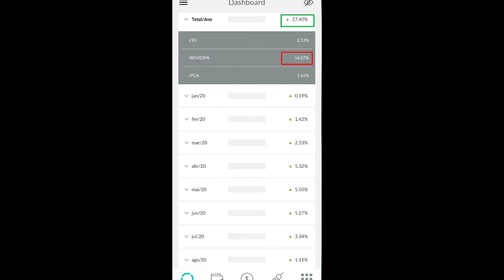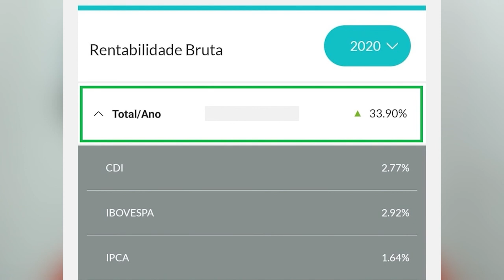ELE NÃO SE CONSIDERAVA CAPAZ ATÉ TER 27,4% DE RENTABILIDADE, MESMO COM A BOLSA EM QUEDA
Ele não se considerava capaz de ter resultados nem parecidos com os que via os alunos do Programa Investidor Sempre em Alta tendo, mas em 6 meses ultrapassou 27% de rentabilidade enquanto as ações caíram -14%. E terminou 2020 com mais de 33% de rentabilidade, mesmo com as ações tendo finalizado o ano praticamente no 0x0.